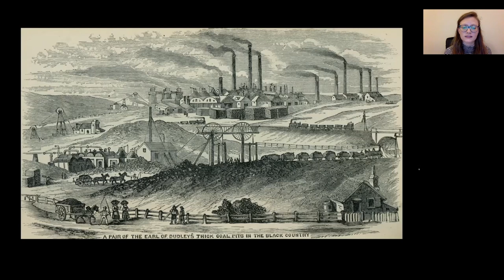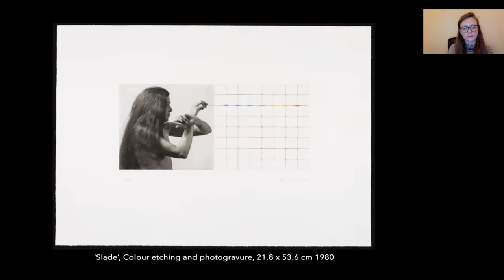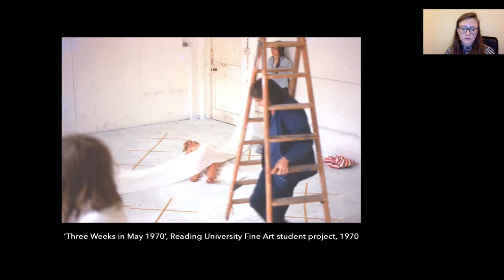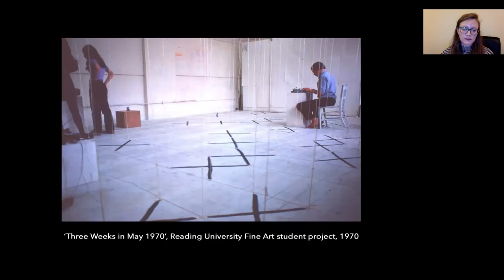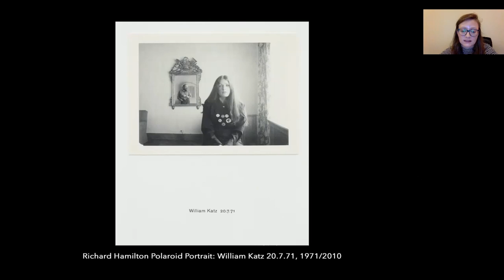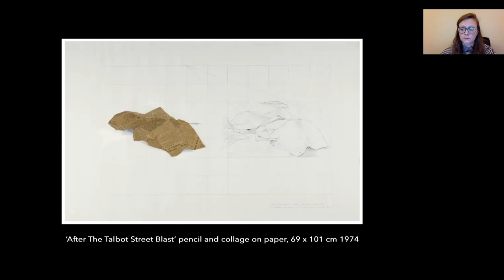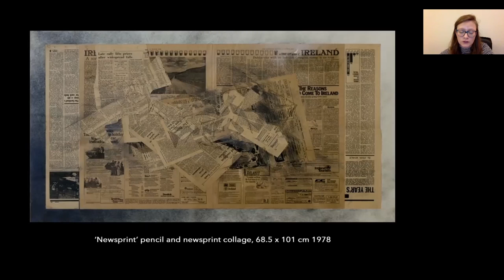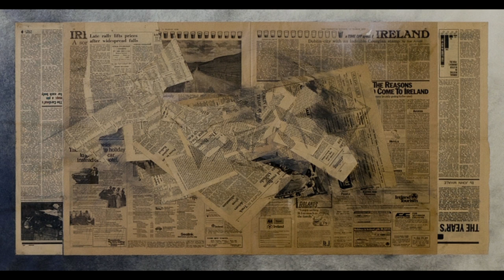Coffee Conversation: Newsprint by Rita Donagh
During this Coffee Conversation Michelle Hall will be discussing Newsprint  by Rita Donagh  from the Hugh Lane Gallery collection.  Join us for a post-lecture discussion on Wednesday 17th  February at 12 noon.  Free event, advanced booking here: